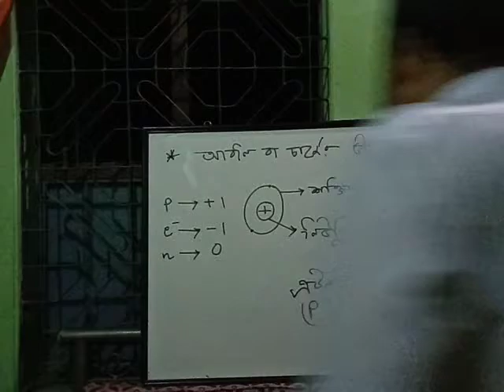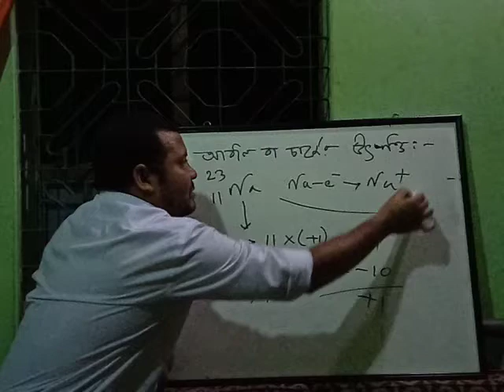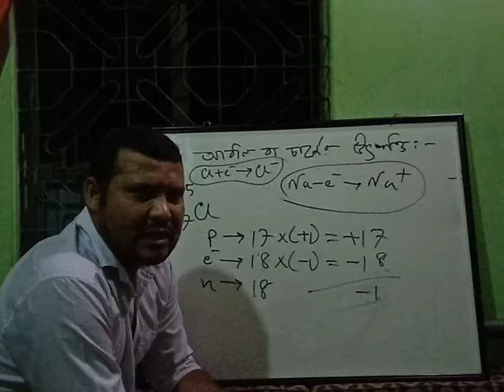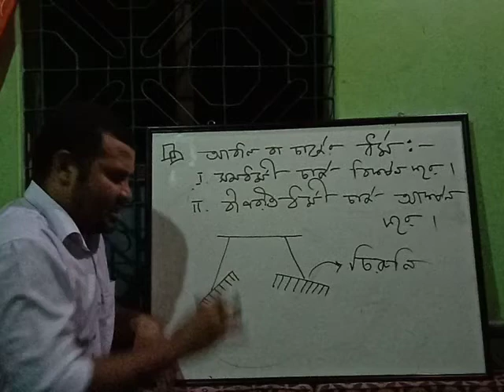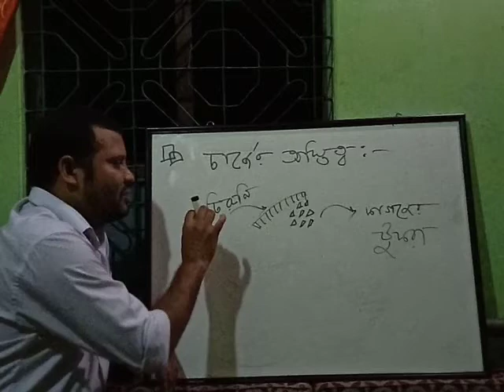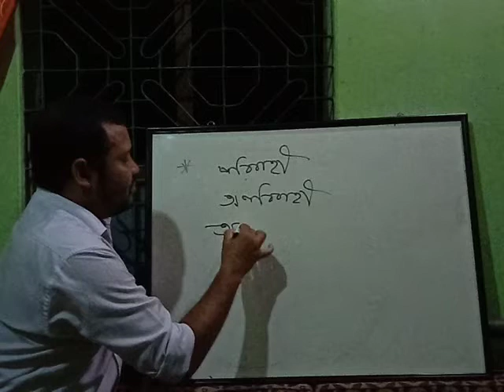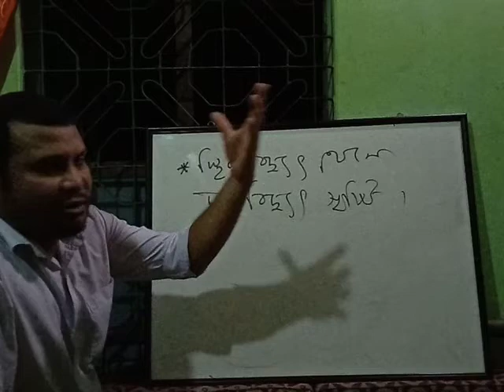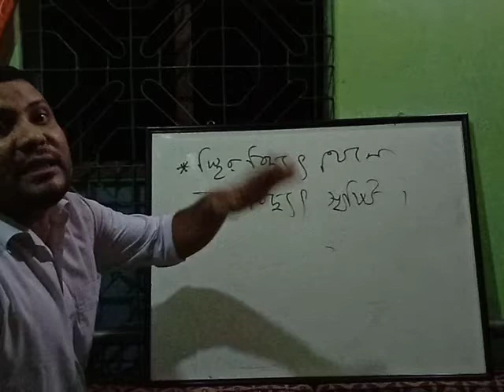Science Class 7 Chapter 10 Electricity & Magnetism Lecture 1 by Masudur Rahman(Chemistry)PLSCR